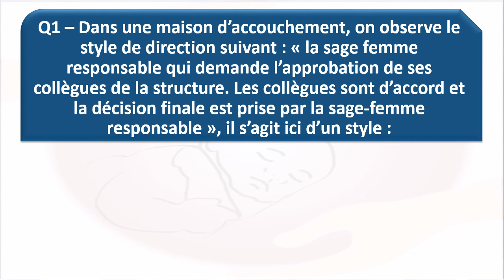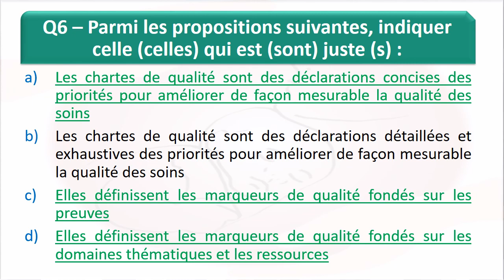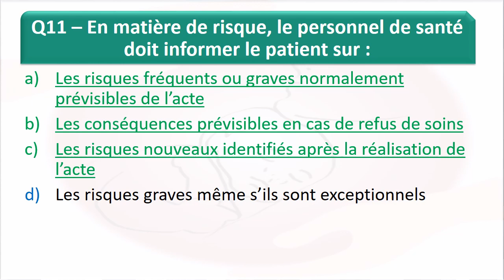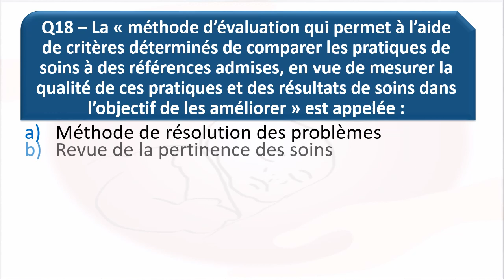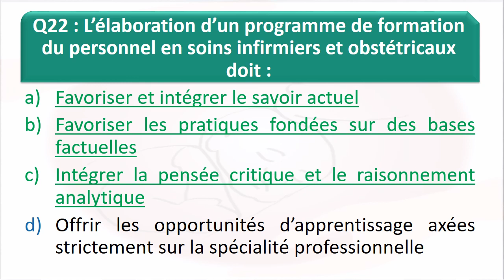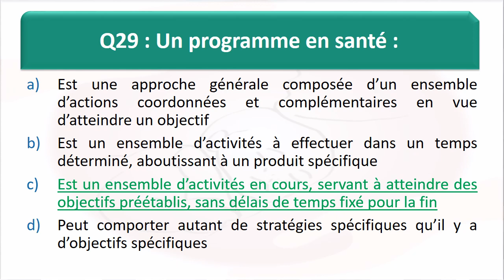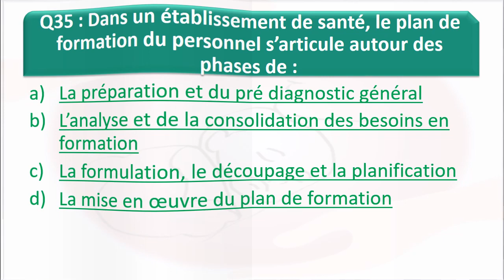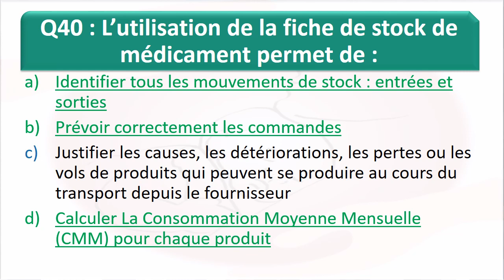EAP-GP SAGES-FEMMES 2020 ÉPREUVE UNIQUE